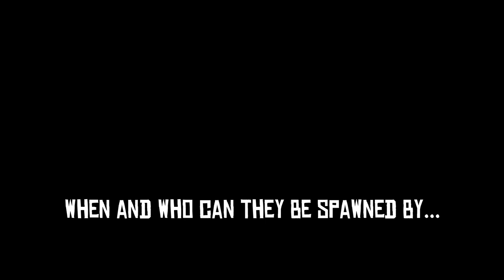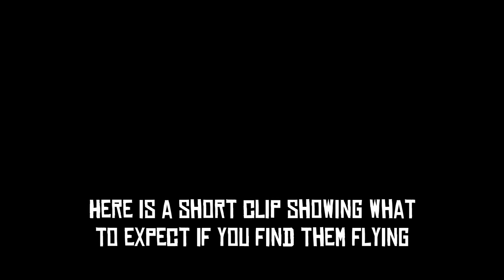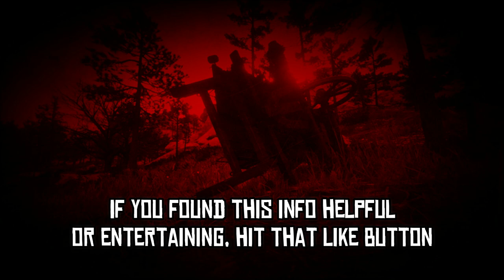Red Dead Redemption 2 the Carolina Parakeet Additional Info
The Carolina Parakeet Additional Spawn Info

This is a supporting video to my previous upload on how to spawn The Carolina parakeet.
This video provides additional info related to the spawning of The Carolina Parakeet and hopefully this video will fill in any missing info left out of the first video.

Link to the main video...
Red Dead Redemption 2
The Carolina Parakeet